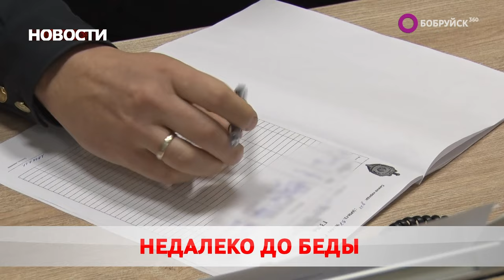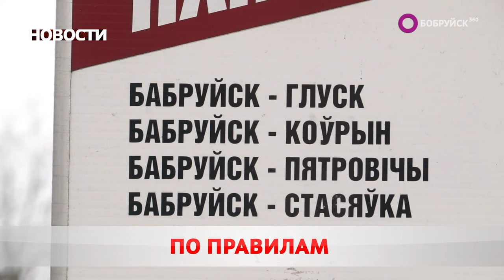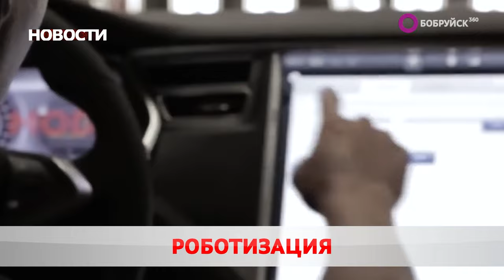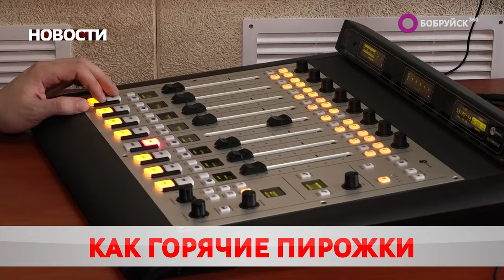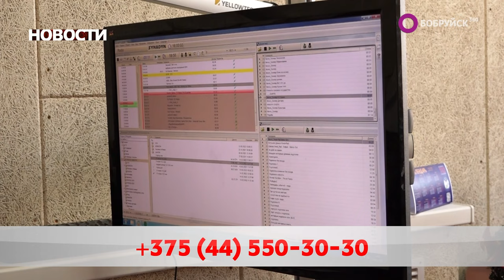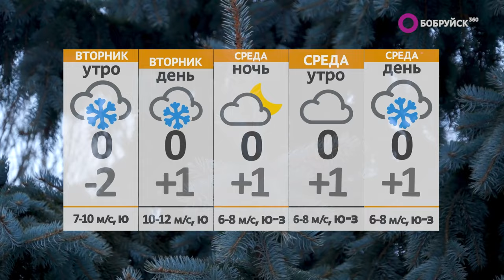Новости 22 01 24